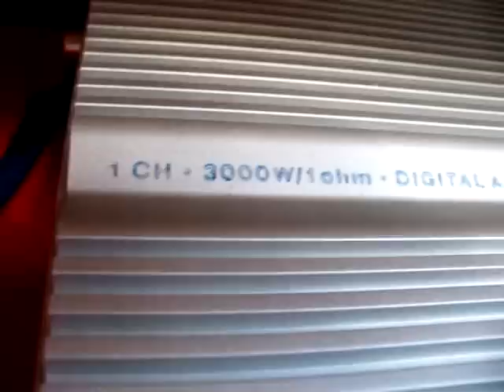Skoda Fabia by djmido - Ground Zero 2xGZRW 30SPL, MNC S3000D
Škoda Fabia, 2x Ground Zero 30SPL 2x1000W, M.N.C S3000D